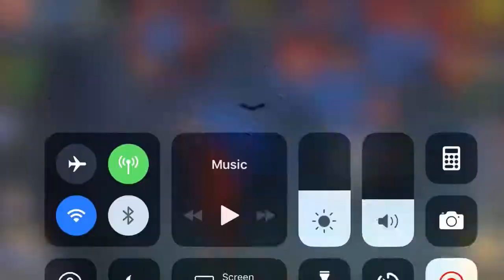27 02 2018 Dominations war attack 4* 81 % Eldorado level 241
Lietuvacai